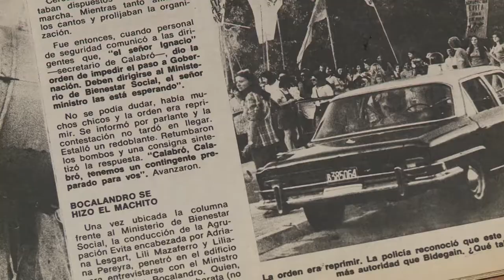Karin Grammático presenta su libro:"Cuando el feminismo era mala palabra"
Karin Grammático es docente, investigadora e integrante del Programa de Estudios de Genero de la Universidad Nacional Arturo Jauretche.